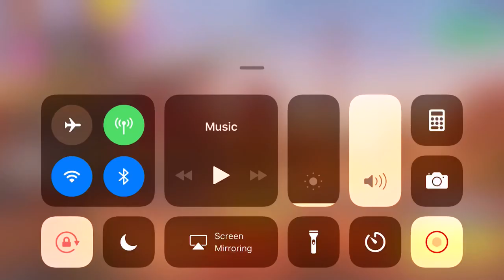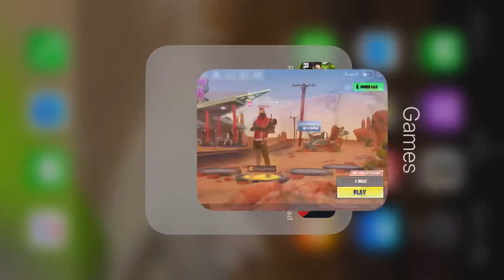Why aren’t the birthday challenges showing up?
Don’t worry guys epic is gonna fix this